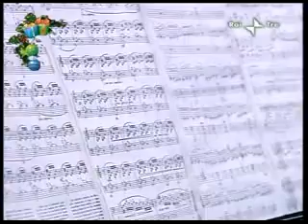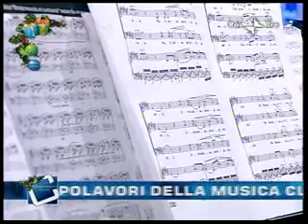Maurizio Mastrini a Cominciamo Bene_2° parte.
4 Gennaio 2010. Il Maestro Maurizio Mastrini intervistato da Fabrizio Frizzi nel programma RAI "Cominciamo Bene".